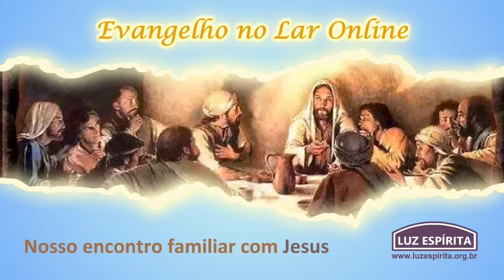Evangelho no Lar online de 05 de março de 2020 Cap 13 item 14